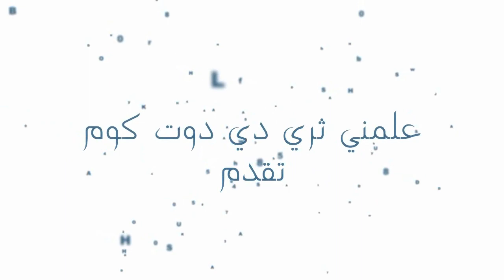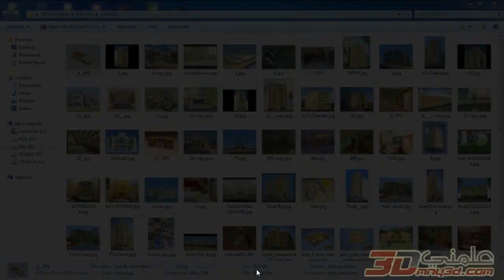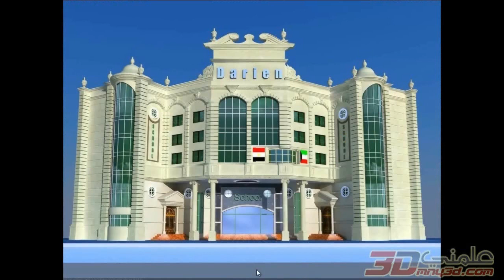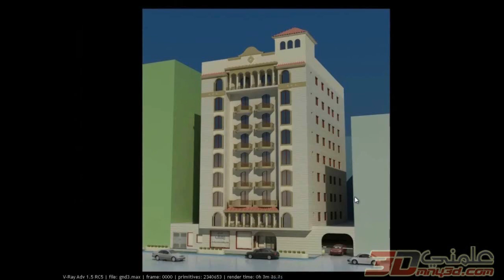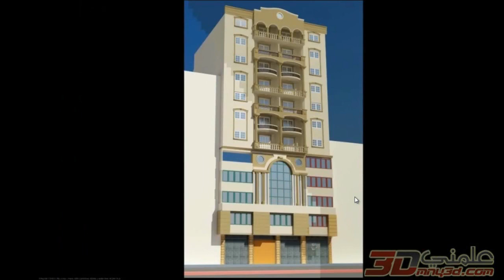التفاصيل في ثري دي ماكس 2012 - 1 - واجهة البرنامج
نقوم خلال هذا الدرس بعمل مقدمة و التعرف على المكونات الأساسية لواجهة برنامج ثري دي ماكس 2012 . مدة الدرس الكامل 48 دقيقة و يمكن الحصول على الكورس كامل بسعر 200 جنية من مصر ( 40 دولار من خارج مصر ) و طرق الدفع و الشحن متعددة و آمنة كما يمكن الحصول على الكورس من خلال التحميل المباشر من سيرفر الموقع
للشراء أو مزيد من المعلومات يرجى تشريفنا في أو الأتصال على 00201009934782 أو 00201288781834 أو من خلال البريد الألكتروني على أو